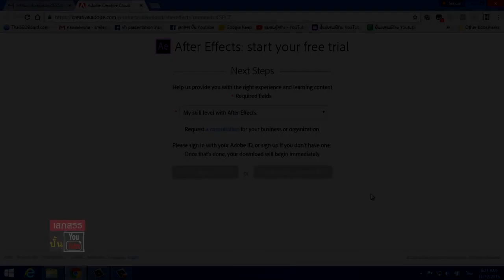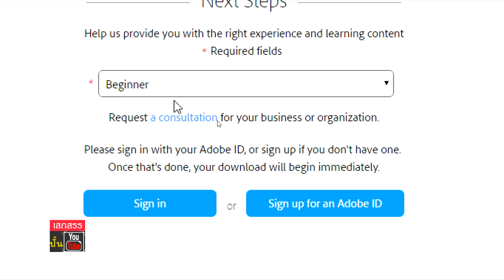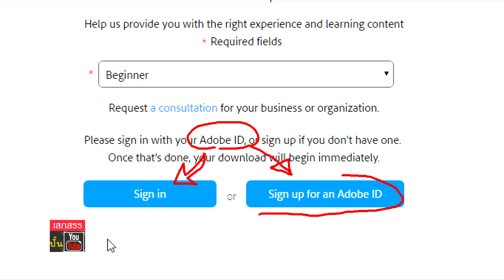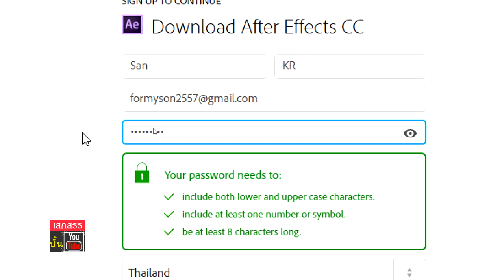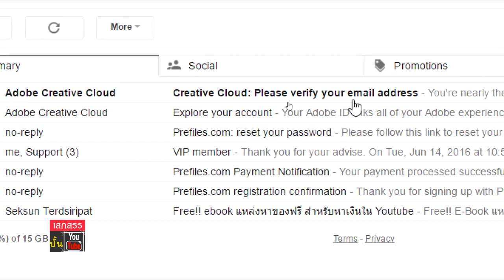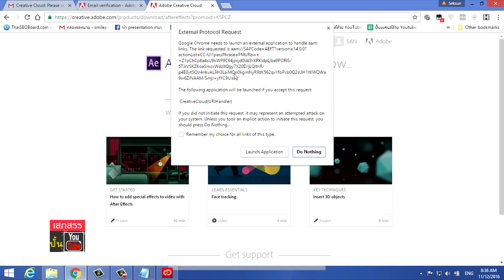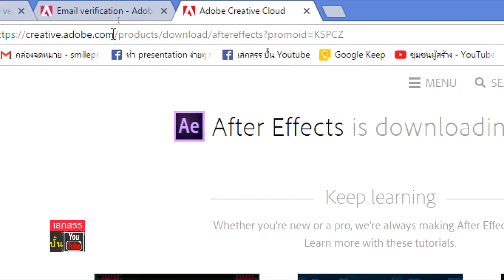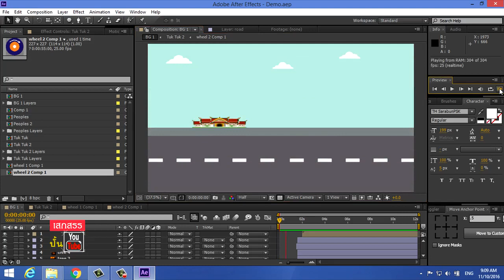5 ขั้นตอนติดตั้ง After Effect แบบง่ายๆ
5 ขั้นตอนติดตั้ง After Effect แบบง่ายๆ

พี่ๆท่านไหนที่สนใจทำอนิเมชั่นด้วยโปรแกรม After Effect แต่ยังไม่มีโปรแกรม สามารถดาวน์โหลดโปรแกรมไปฝึกใช้ฟรีได้ 30 วันครับ

ครูสอนการทำวีดีโอด้วยตัวเองลง Youtube
เพื่อสร้างแบรนด์หรือโปรโมทสินค้าและบริการ